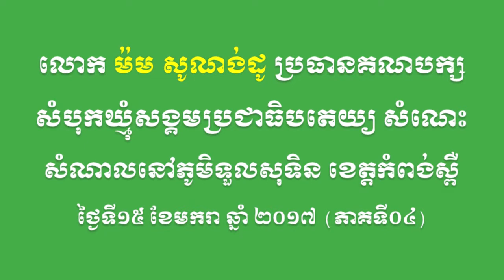SBK105-លោក ម៉ម សូណង់ដូ សំណេះសំណាលនៅភូមិទួលសុទិន ខេត្តកំពង់ស្ពឺ (ភាគទី០៤)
នៅថ្ងៃទី១៥ ខែមករា ឆ្នាំ២០១៧ លោក ម៉ម សូណង់ដូ ប្រធានគណបក្សសំបុកឃ្មុំសង្គមប្រជាធិបតេយ្យ និងថ្នាក់ដឹកនាំមួយចំនួនគណបក្ស បានអញ្ជើញទៅជួបសួរសុខទុក្ខសំណេះសំណាលជាមួយសកម្មជនគណបក្ស និងប្រជាពលរដ្ឋនៅភូមិទួលសុទិន ឃុំអង្គពពេល ស្រុកគងពិសីខេត្តកមពង់ស្ពឺ។ (ភាគទី០៤)